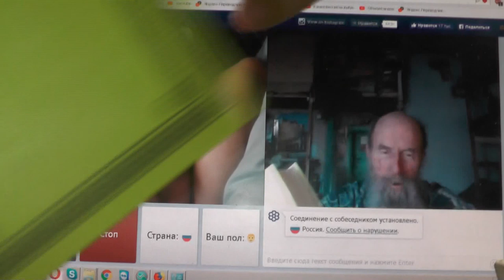№196. Мих. 7:4 Лучший из них, как терн, и …хуже колючей изгороди, Май. 2019